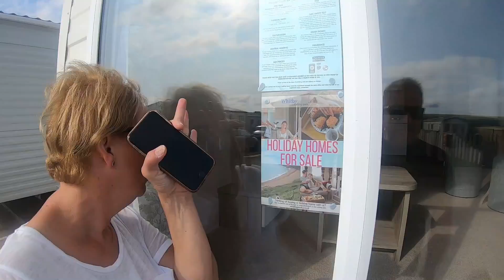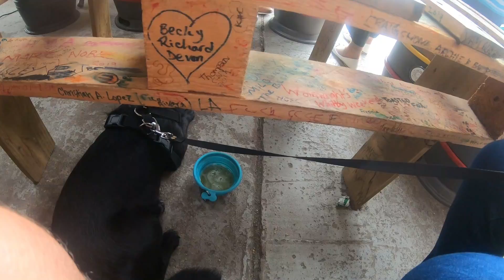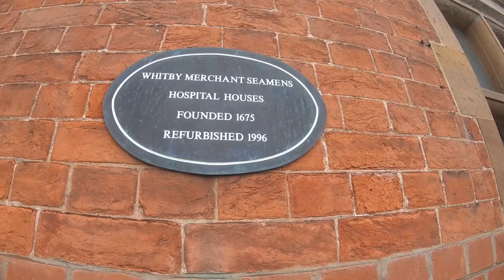Never Seen Before - That Weekend In Whitby. July 2019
Continuing our Never Seen Before video's we take a look at That Weekend In Whitby where we were joined by our friends Yvonne & Andy.
Leaving our campsite The Whitby Holiday Park we set off to take a look at some of the sites and sounds of Whitby on a busy weekend last July.
We visit a dog cafe called The Fuzzy Dog, the Rusty Shears tearooms for gin and cake plus many more of Whitby's attractions such as Whitby Abbey, Whitby Brewery and of course some of it's many drinking establishments.
We are The Yorkshire Motoroamers, and we are; my wife Tracey, myself Kevin, and our rescue dog Meli.

Watch out for our visits to events and shows featuring motorhome and product reviews.

Check out the recommendations and reviews of the camping sites we visit.